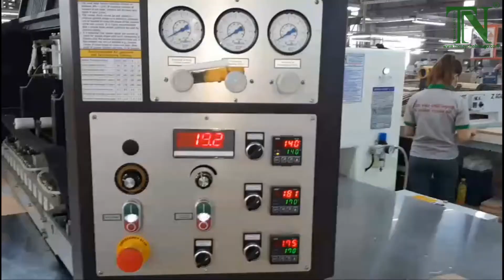MÁY DÁN VENEER PLUS G1 TẠI BÌNH DƯƠNG - MÁY CHẾ BIẾN GỖ THƯỢNG NGUYÊN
Veneer là một loại bề mặt trang trí được dán lên các tấm vật liệu gỗ công nghiệp như MDF, HDF hay gỗ ghép thanh để ứng dụng vào sản xuất đồ nội thất. Veneer chính là các lớp gỗ tự nhiên được lạng mỏng từ cây gỗ tự nhiên.
MÁY CHẾ BIẾN GỖ THƯỢNG NGUYÊN " CÓ CÔNG NGHỆ - CÓ LỢI NHUẬN ", BẢO TRÌ - BẢO DƯỠNG SAU BÁN HÀNG - HẬU MÃI TỐT NHẤT ".
Địa chỉ: Tổ 3, KP. Phước Thái, P. Thái Hòa, TX. Tân Uyên, Tỉnh Bình Dương.